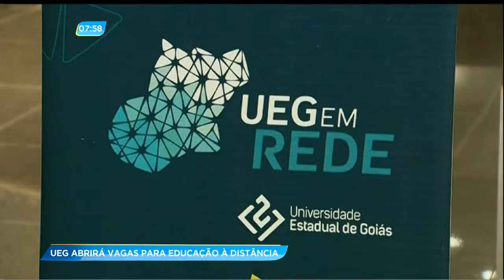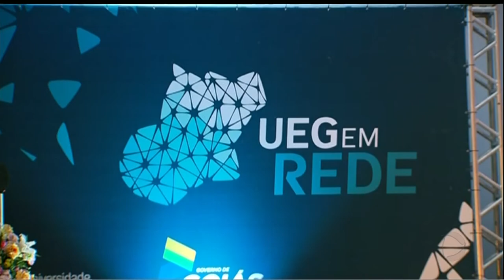GA - UEG abrirá vagas para educação à distância - 15-06-2018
O governador José Eliton anunciou onze mil vagas para cursos de graduação e pós graduação na modalidade de ensino à distância que vão ser oferecidos pela UEG. O programa UEG em rede vai beneficiar estudantes em todo o estado e os cursos vão ser de graça.